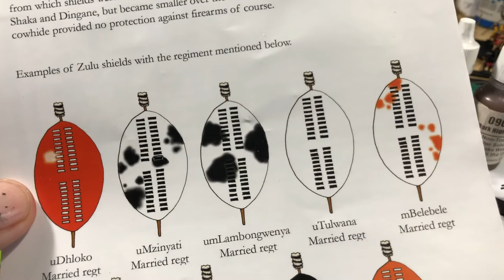Zulu Army - Painting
Perry miniatures - Zulu Warriors